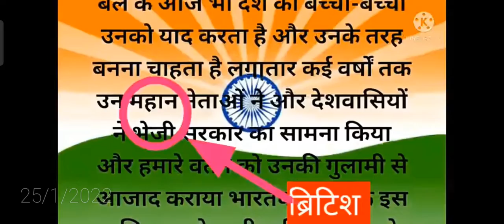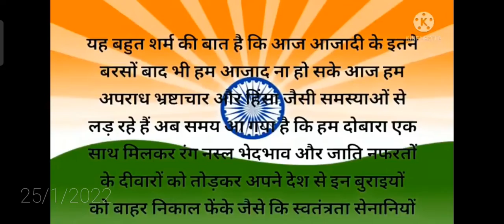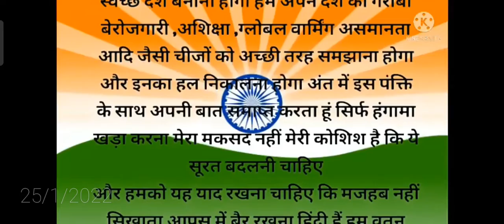26 जनवरी ( गणतंत्र दिवस ) 2022 पर भाषण हिंदी में || 26 january speech in hindi 2022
26 जनवरी ( गणतंत्र दिवस ) 2022 पर भाषण हिंदी में || 26 january speech in hindi 2022 ||